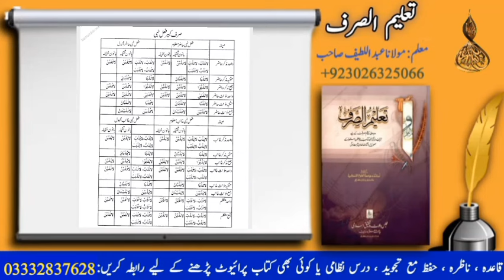#63 Teaching 'Ilm al-Sarf: Complete Series on Arabic Morphology from 'Taleem al-Sarf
In this video we learn Dars e kafia and Kafia Ibne Hajib, Online Dars e Nizami.